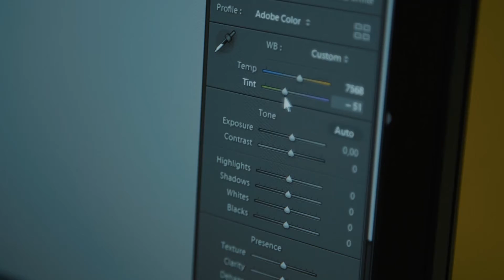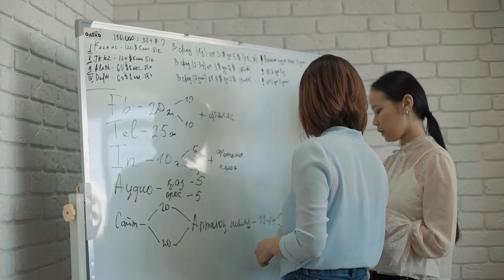Этнограф: қазақ болмысын түсінсе, eкі жүзді болмайды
Этнограф Бекен Қайратұлы Tangy Fresh бағдарламасында қонақта! Қазақтың сан ғасырғы әдет ғұрпы, төл тағамының тарихы, наным-сенімдері жайлы сүбелі әңгіме айтылмақ! Сонымен қатар, үй жануарларын қолға үйрету, коңыр күздегі фотосессия және басқа пайымды сюжеттерді көретін боласыздар!